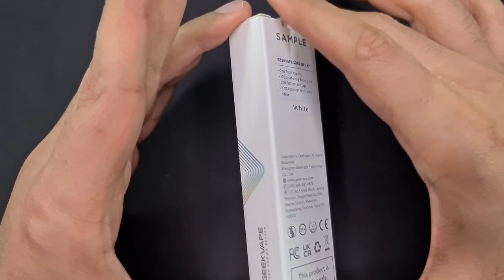سوندر من قيك فيب هل ينافس الدسبوزبل بالسعر؟ SONDER pod by geekvape